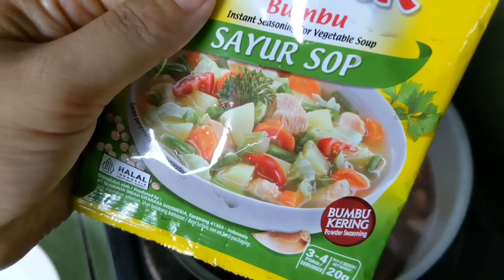MEMASAK SOP KACANG MERAH